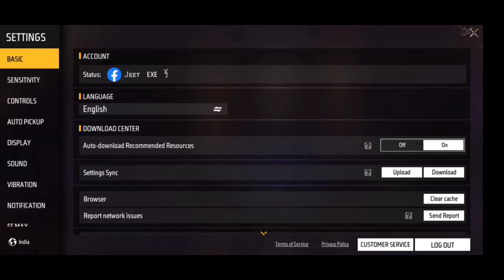✅ ENABLE THIS SETTING for more head shot in 🤫free fire DPI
After OB39 Update Secret Auto Headshot Sensitivity Setting For Free Fire Max / Best Sensitivity

🎯Mobile + Pc Player
🎯 Device- Vivoy50
🎯RAM-8GB
🎯SETTINGS
🎯FROM INDIA 🇮🇳

best sensitivity free fire max
free fire max best sensitivity settings
new sensitivity free fire max new update sensitivity for free fire max
best sensitivity for free fire max new update
best sensitivity for free fire max 6gb ram
best sensitivity for free fire max 3gb ram
best sensitivity for free fire max 2gb ram 2023
best sensitivity for free fire max 8gb ram

free fire best headshot sensitivity settings 2023
free fire sensitivity settings headshot bangla
free fire headshot setting 2023 best sensitivity
official gaming ff headshot setting//headshot trick free fire//best sensitivity